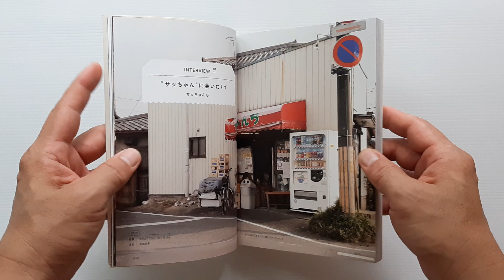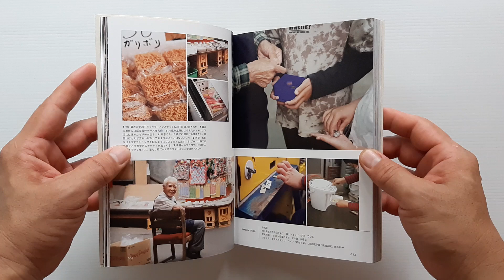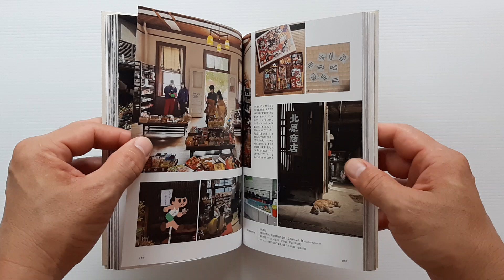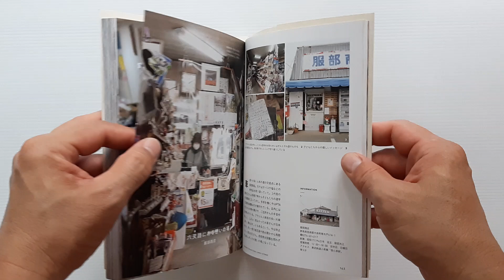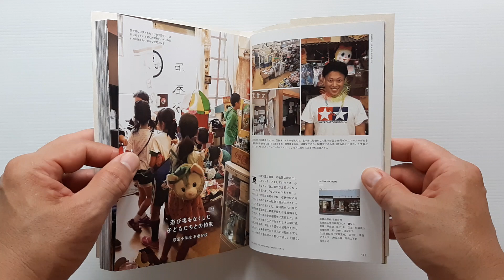Exploring The National Candy Stores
( V า E )
ชื่อหนังสือ : Exploring The National Candy Stores

สภาพสินค้า : หนังสือมือ 1
ภาษา : ญี่ปุ่น
ขนาดหนังสือ : 8.27 x 5.83 x 0.55 นิ้ว
จำนวนหน้า : 192 หน้า
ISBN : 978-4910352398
สำนักพิพม์ : ‎Two Virgins (January 26, 2023)

เนื้อหาหนังสือ :
- หนังสือรวม ร้านขนมเก่าของประเทศญี่ปุ่น

ค่าส่ง :
(เลือกรูปแบบการจัดส่งที่สะดวกครับ)

หมายเหตุ:
1.ราคาหนังสืออาจมีการเปลี่ยนแปลงตามอัตราแลกเปลี่ยนเงินตราระหว่างประเทศ ณ.วันที่สั่งหนังสือครับ